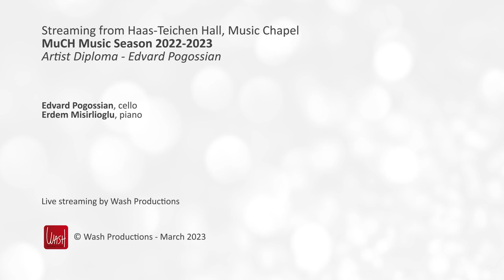Artist Diploma - Edvard Pogossian: G. Fauré : Cello Sonata No.2 in G minor, Op.117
Edvard Pogossian, cello
Erdem Misirlioglu, piano

G. Fauré : Cello Sonata No.2 in G minor, Op.117

Livestreaming on March, 22nd 2023, at the Music Chapel

The Foundations – Baillet Latour Fund, Foundation Futur21, King Baudouin Foundation, Guttman collection.
The corporate partners -  Foundation Engie, Immobel, Galileo global advisors